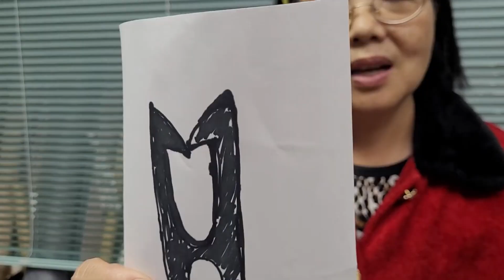這根針太神奇了閉著眼睛都能穿線